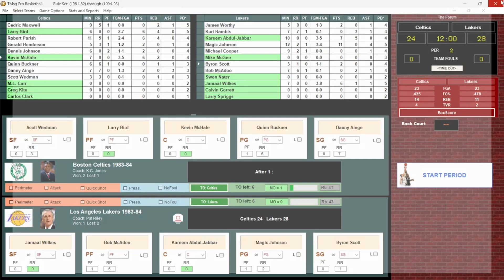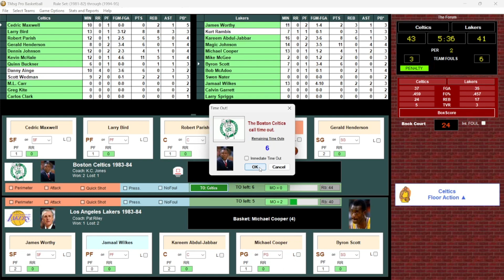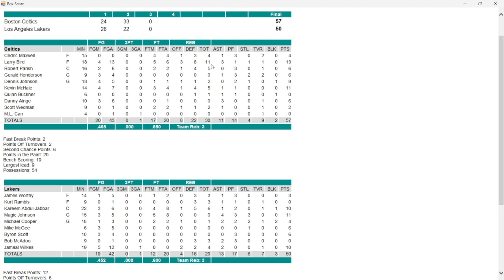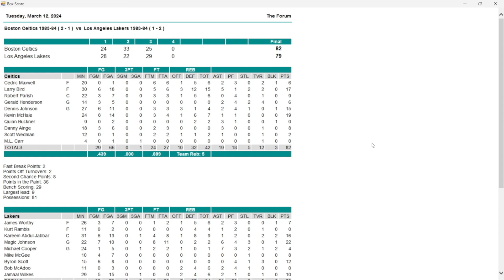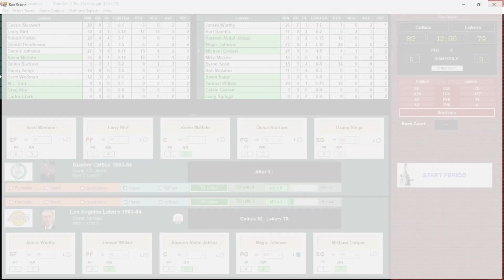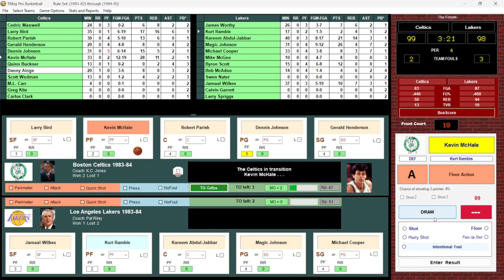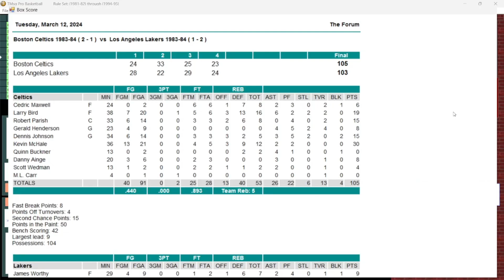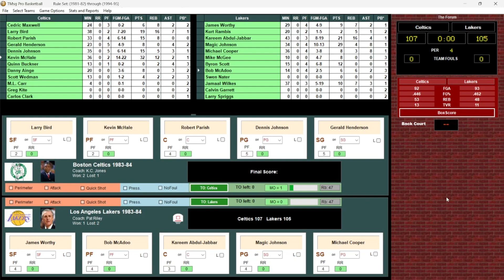THE GREATEST NBA FINALS IN NBA HISTORY- #1 1984 LAKERS VS CELTICS : GAME 4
A series featuring the Greatest NBA Finals matchups there has ever been. First up it's the 1984 NBA Finals featuring the Los Angeles Lakers and the Boston Celtics. The Celtics would win the actual series 4 games to 3. How will they fare in the replay?

Here is the article this series is based off;

I will try and use strictly TMsg Basketball COS version for all series if I can. If not I will use other basketball games.